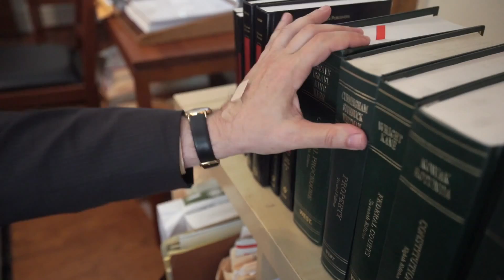Attorney Justin S.